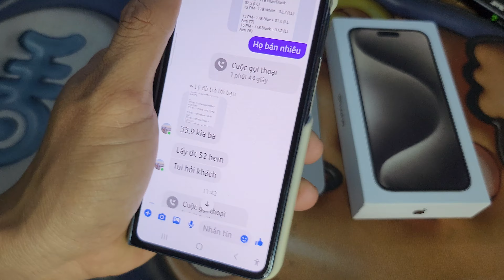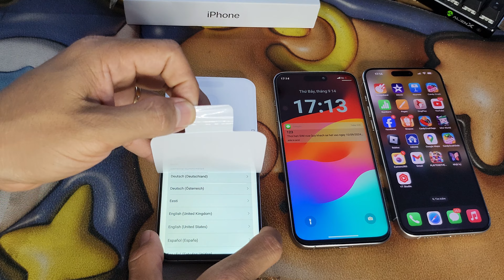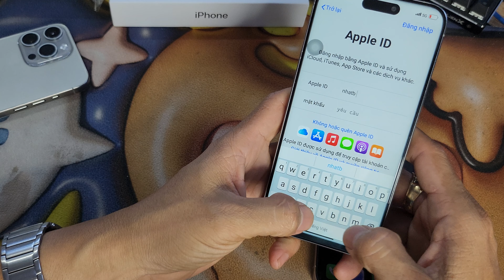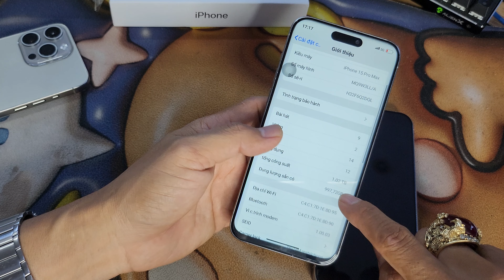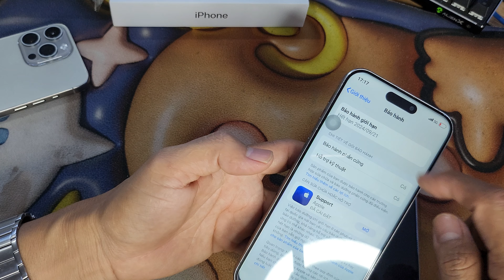Khách ghé bán iPhone | Cách phân biệt iPhone 15 Pro Max thật và iPhonre 15 Pro MaX giả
Phân biệt iPhone 15 promax thật và iPhonr 15 ProMaX giả

Distinguish between real iPhone 15 promax and fake iPhone 15 ProMaX